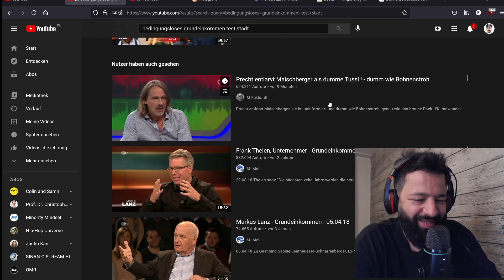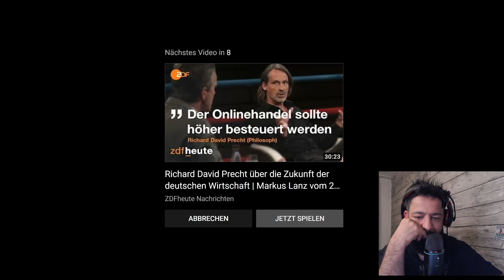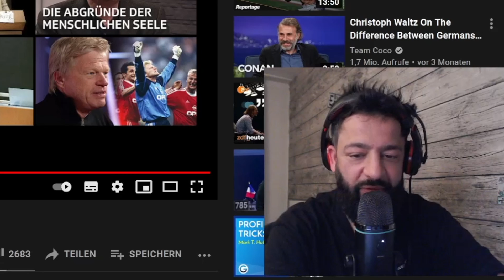David Precht entlarvt die Maischberger! | Rooz Reagiert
In einem der Stream haben wir auf ein Video reagiert, wo David Precht zu Gast bei Maischberger war. Dabei ging es auch um Klimapolitik und wie es sich herausstellte, hatte die Maischberger nicht die Kenntnisse, um eine vernünftige Diskussion zu starten.